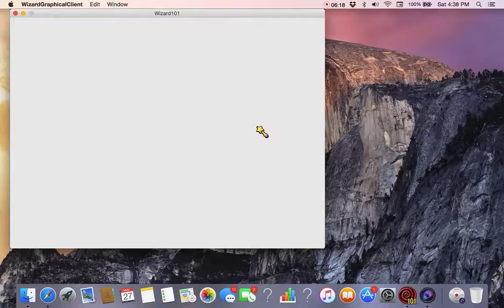Wizard 101 lower zigzag part 1